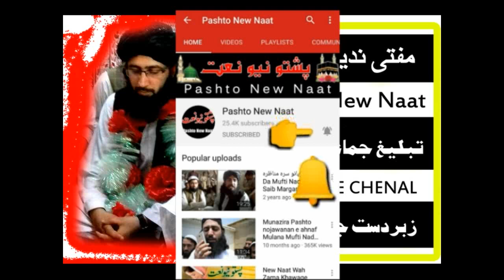Tablighe Jumat Mukhalif | Mufti Nadeem Saib Mahmodi |تبلیغ جماعت مخالف | Pashto bayan 2019 | Part#61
mufti nadeem mahmoodi,

pashto new naat audio,

islamic naat pashto,

pashto new naat come,

pashto naat 2019 download,

beautiful pashto naat 2018,

pashto naat 2019 mp3,

molana idrees,

molana idrees sahib bayan audio,

molana idrees audio,

mulana idrees new bayan 2019,

molana idrees sahib bayan audio download,

molana idrees audio bayan download,

mulana idrees new bayan 2018 mp3 download,

mufti abdullah shah audio bayan,

mufti abdullah shah sahab bayan mufti abdullah shah sahab,

mufti abdullah shah tafseer quran audio,

mufti abdullah shah wiki,

mote abdullah shah bayan,

pashto bayan audio,

mufti abdullah shah new bayan 2019,